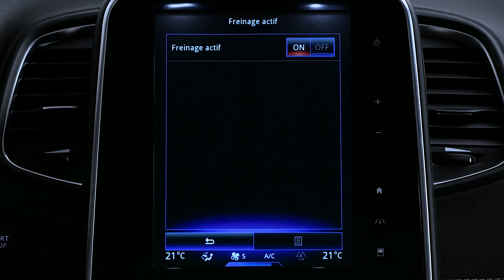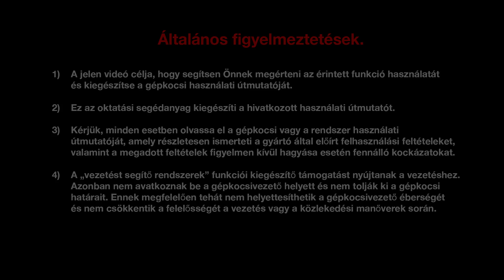DINAMIKUS JELLEMZŐK : AKTÍV VÉSZFÉKEZÉS